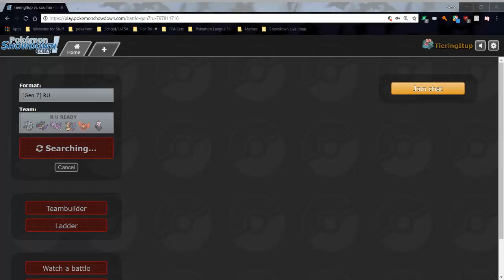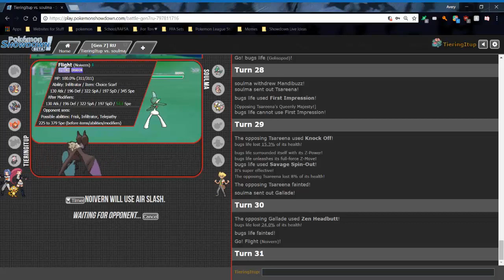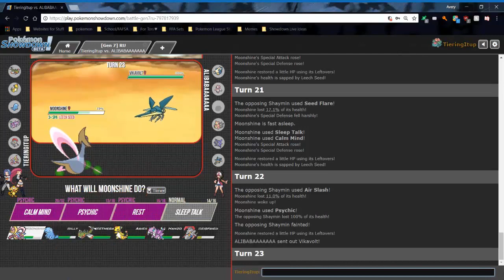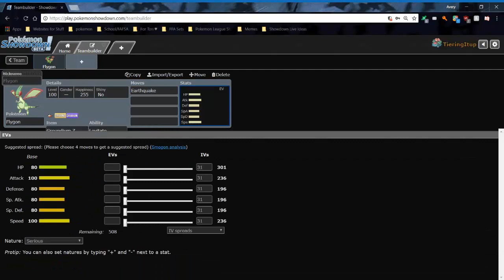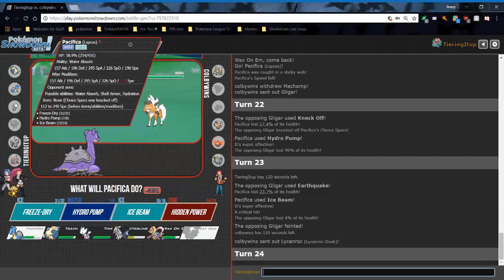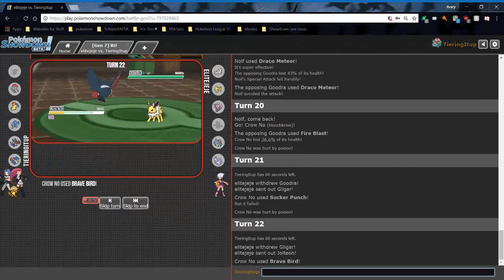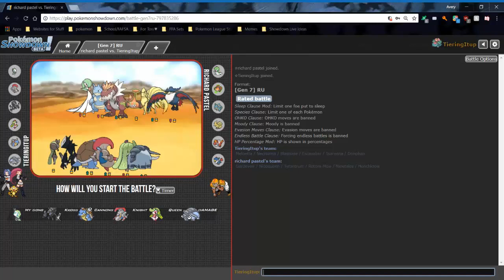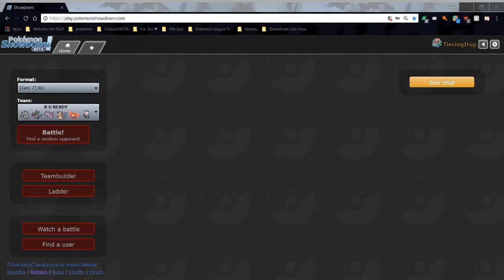Pokemon Showdown Live #16- R U ready for some Shenanigans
Music Used-